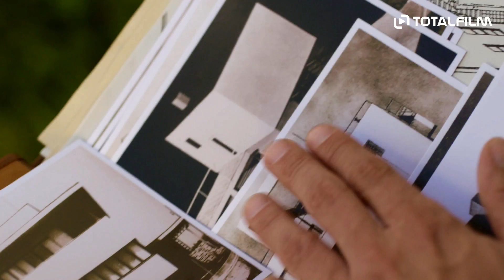První republika (2018) nová řada trailer